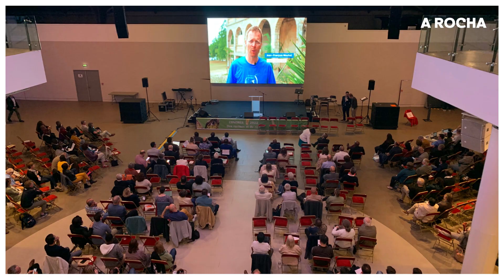Aidez nous à mobiliser les chrétiens en 2023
En 2022, A Rocha a doublé ses interventions de sensibilisation et élargi son réseau à plus de 90 Ambassadeurs dans toute la France. En tout, plus de 6 500 personnes ont entendu notre message. Par votre don, aidez-nous à mobiliser encore plus de chrétiens autour de la crise écologique en 2023 !

Crédits photos : David Nussbaumer, Marie Pfund, A Rocha